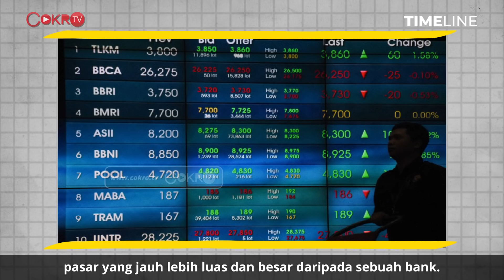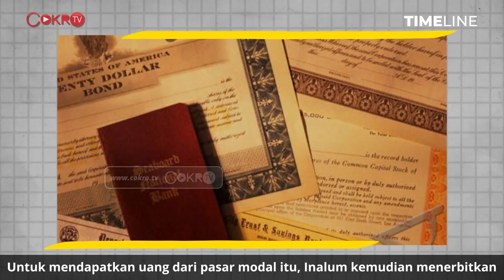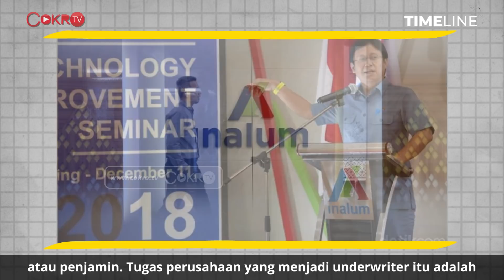Denny Siregar: DEMOKRAT SOK-SOKAN USIR DIRUT INALUM, RUPANYA GAK PAHAM PASAR MODAL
Mengapa M. Nasir terlihat ngamuk ketika menggelar rapat dengan Direktur Utama Inalum, bahkan sampai mengusirnya? Markibong! Mari kita bongkar semua bersama Denny Siregar hanya di Timeline.